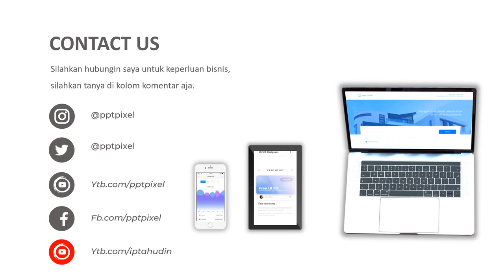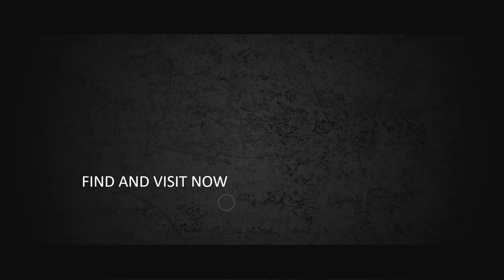sepatu roda, sepatu super, sepatu jordan, sepatu adidas, sepatu all star, sepatu air jordan